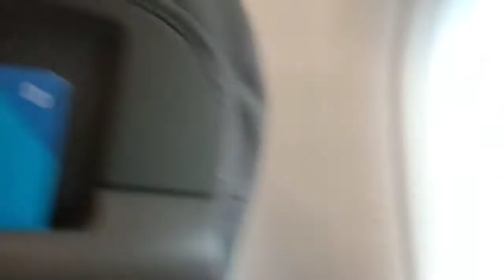flight going paris france charles de gulle